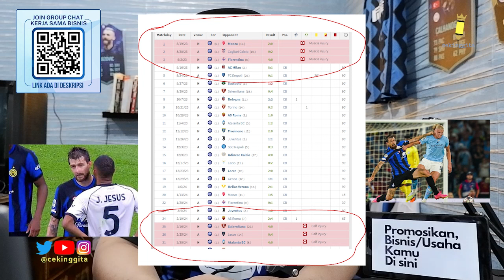Cerewetin INTER #724: Juan Jesus Marah Besar Padahal Sudah Berusaha Tutupi Kesalahan Acerbi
Beli Jersey INTER - Ninja Turtles (Stok terbatas)